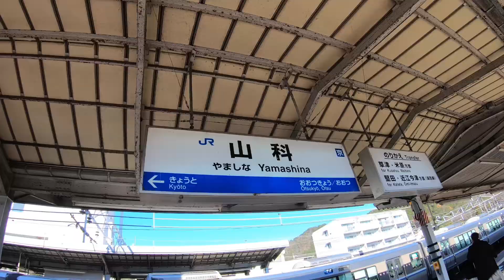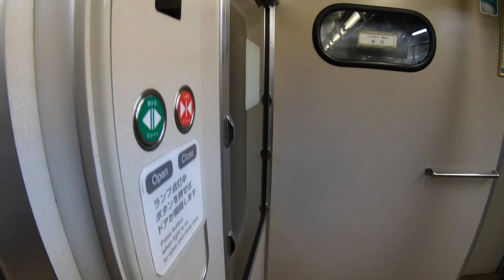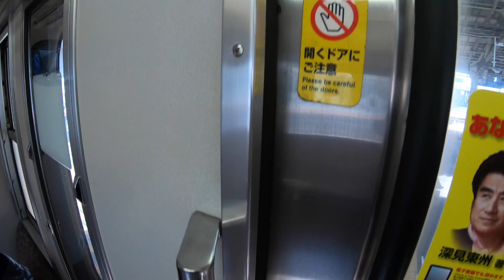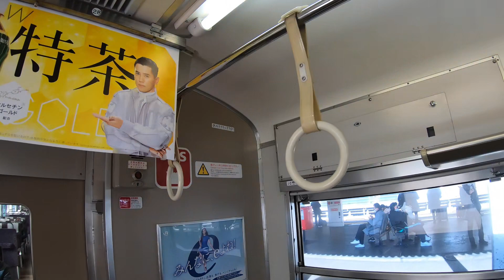間もなく置き換え【国鉄近郊形電車113系（湖西線）に乗ってみた（山科駅→京都駅）】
●JR和田岬線（山陽本線）【往復（前面展望・左側車窓）兵庫駅→和田岬駅 １０３系】動画はこちら↓